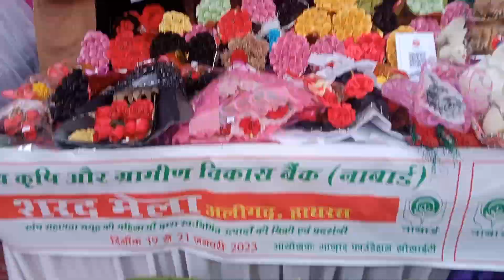अलीगढ़ नगर निगम द्वारा आयोजित शरद मेला में खूबसूरत handicraft items 👌